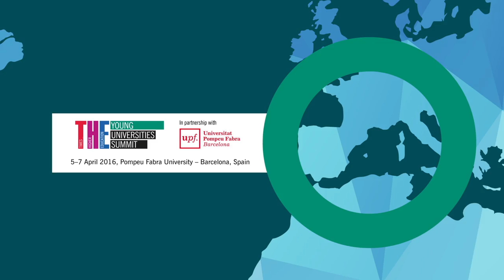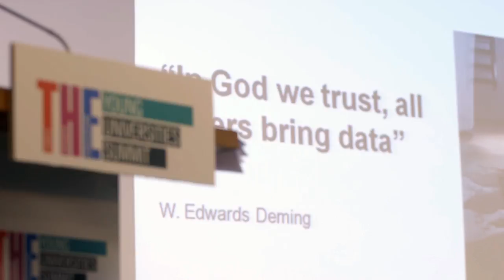Times Higher Education Young Universities Summit at UPF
On 5, 6, and 7 April on the Ciutadella campus, UPF hosted the third Young Universities Summit, organized by Times Higher Education with the participation of speakers from higher education institutions from around the world. With the title “How disruptive young innovators challenge the traditional elites”, the meeting aimed to address the specific challenges facing the youngest universities.